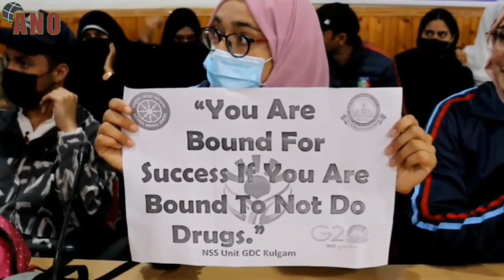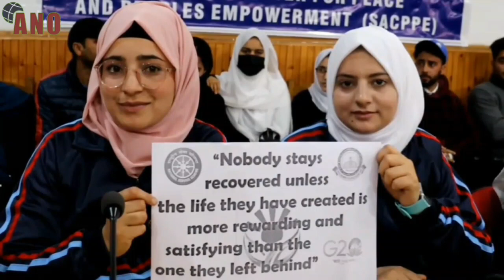Seminar On "Role And Importance Of Students In Society" Held At GDC Kulgam || Towseef Bhat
Seminar On "Role And Importance Of Students In Society" Held At GDC Kulgam

The South Asia Centre for Peace and Peoples Empowerment (SACPPE) in collaboration with Government Degree College Kulgam held a seminar on role and importance of students in society in the college conference hall. Senior Superintendent Police (SSP), Kulgam Sahil Sarangal- IPS was the chief guest on the occasion. Principal GDC Kulgam Dr. Syed Ezaz Hussain Rezvi, S Umar Bhat, Vice- President SACPPE along with other officials from police and college remain present. Several meritorious students were facilitated on the occasion

Credits: Tawseef Bhat